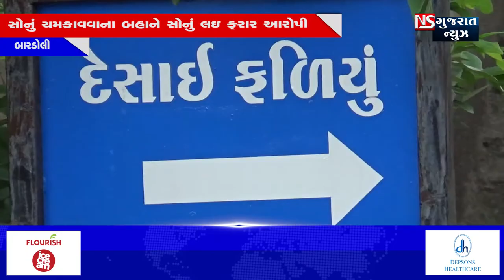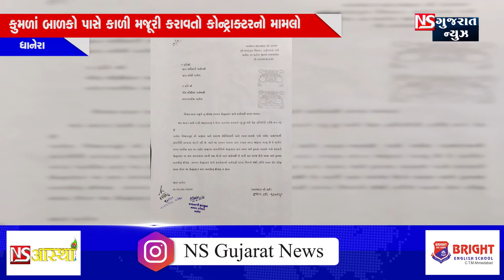BULETING NEWS 06:30 PM 16-09-2020